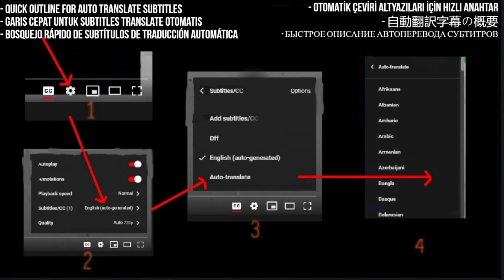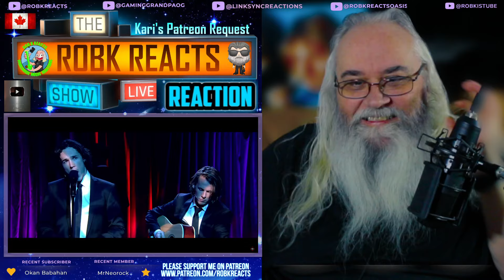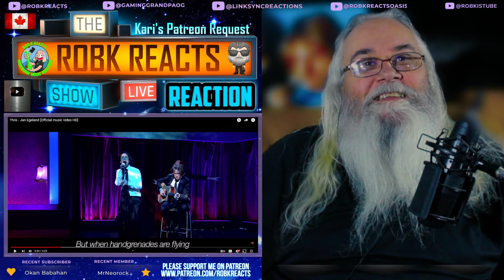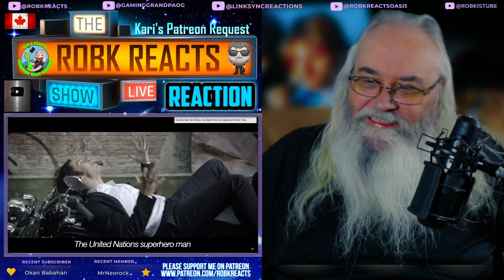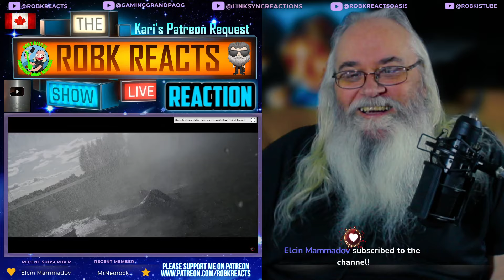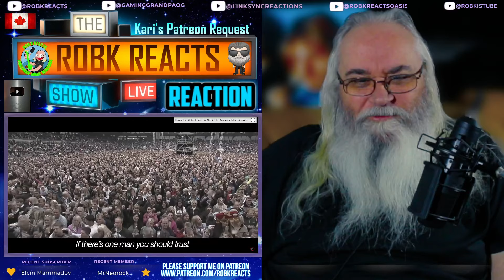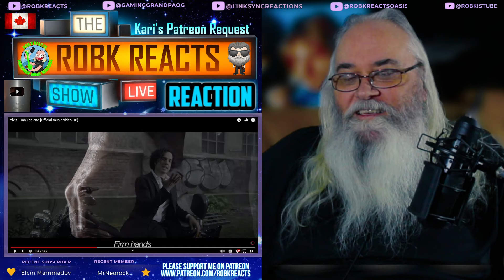Ylvis Reaction - Jan Egeland - First Time Hearing - Requested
Join Ylvis as they experience the Norwegian political satire song, Jan Egeland, for the first time. Witness their reactions to the clever lyrics and catchy tunes, as they explore the comedic genius of this unique musical creation.

I React to Ylvis - Jan Egeland [Official music video HD]

My Links